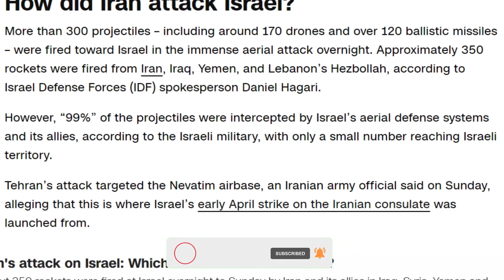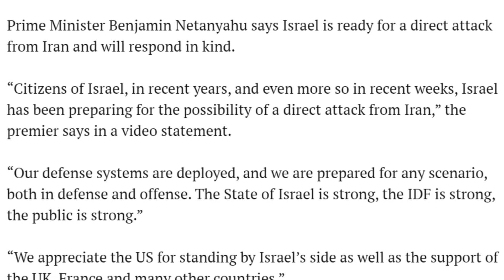Why Iran Attack Israel? - Israel Iran Conflict - Iran Vs Israel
Title: "Unveiling the Israel-Iran Conflict: Escalating Tensions and Global Implications"

Description:
Dive into the heart of one of the most volatile geopolitical confrontations of our time with our latest video on the Israel-Iran conflict. As tensions flare and diplomatic maneuvers unfold, we provide a comprehensive analysis of the recent developments, shedding light on the underlying causes and potential ramifications for the region and beyond.

From covert operations to overt displays of military prowess, the conflict between Israel and Iran has captured international attention, raising concerns about stability in the Middle East and the specter of wider regional conflict. Our video unpacks the complex web of political, ideological, and strategic interests driving this confrontation, offering viewers a nuanced understanding of the dynamics at play.

Join us as we examine the key players, including Israel's security concerns and Iran's regional ambitions, and explore the role of proxy forces and technological advancements in shaping the battlefield. With insights from expert commentators and on-the-ground reports, we provide viewers with a frontline view of the evolving situation and its potential impact on global security.

Whether you're a seasoned observer of Middle Eastern politics or just beginning to grasp the intricacies of the Israel-Iran rivalry, our video offers valuable insights and analysis to help you navigate this critical juncture in international affairs. Don't miss out on this essential briefing on one of the world's most pressing geopolitical flashpoints.